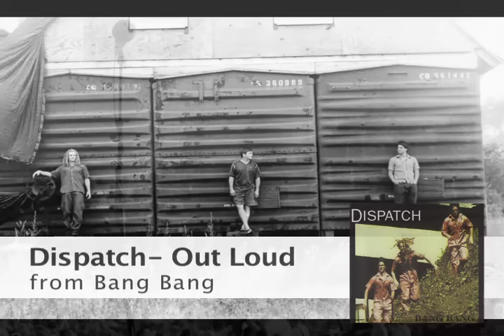Dispatch - Out Loud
"Out Loud (Live)" appears on Dispatch's 1997 album Bang Bang.

Purchase Bang Bang via Amazon